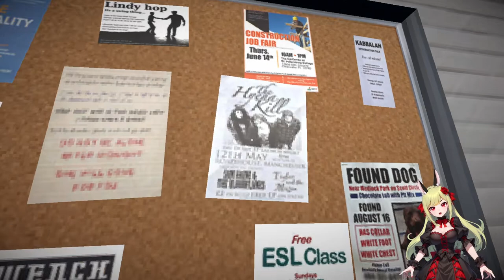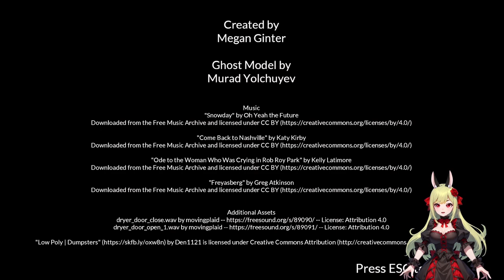Wie man Wäsche wäscht 🩲🧼 Laundry Night ֎ Einteiler ֍ Let's play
Über dieses Spiel:
Sie gehen spät abends zum Waschsalon, um Ihre Wäsche zu waschen. Es ist unglaublich friedlich, wenn niemand sonst in der Nähe ist, und Sie müssen nicht warten, bis eine Waschmaschine verfügbar ist. Doch aus dem Nichts geschehen unheimliche Dinge. Wirst du die Nacht überleben?

Thanks  @itchiogames   🙂